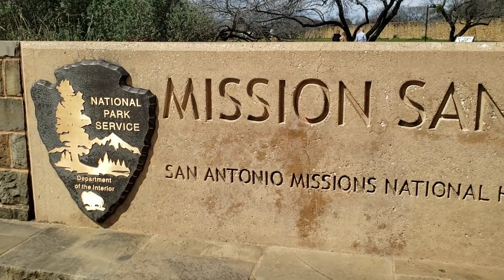Mission San José | Historic San Antonio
We visited Mission San José in San Antonio, TX. It was like jumping back in time. I would suggest adding this to your list when visitng San Antonio.

Trade Stocks, ETF and Options on Webull! Open an account and get a free stock. Deposit and get a second free stock.

We are Foodie Adventures! We inspire you to eat better, travel more, live life with adventure, and chase your dreams!